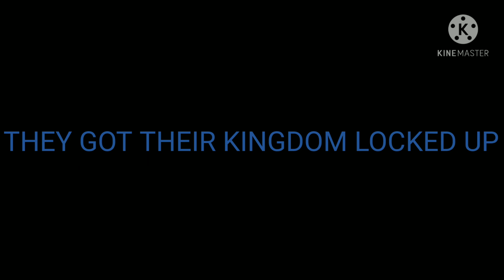Castle x Dollhouse/Mashup/Itsfunneh and the krew/inspired by Chicken Little/ Krew Series Part 1/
Apps Used:
Kinemaster
Ibispaint

Characters Used:
Funneh
Rainbow
Lunar
Draco
Gold
Yandere
Felicia
??? ( Random Character I made )